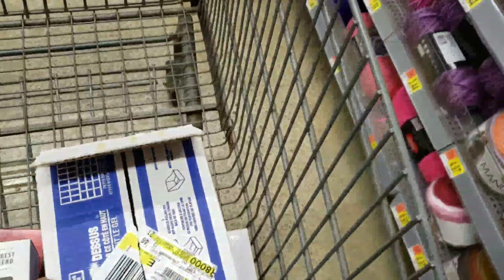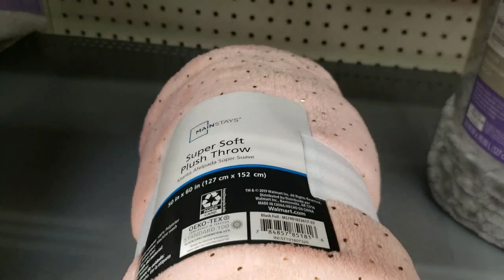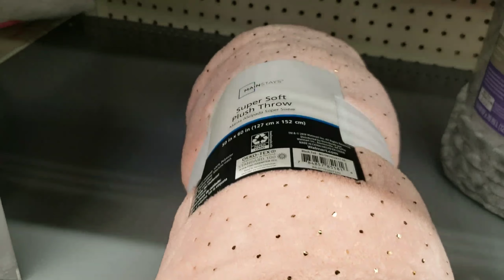Run❗❗WALMART AFTER CHRISTMAS CLEARANCE DEALS/2 STORES CHEAP ITEMS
I look forward to the after Christmas sales every year because that is one way to save money on items you need. It is 50%off right now.